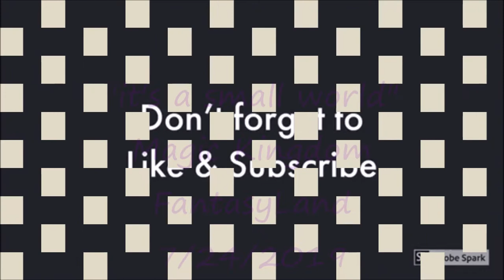"It's A Small World" Ride In Walt Disney World's Magic Kingdom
7/24/2019

"It's A Small World" is located in Fantasyland at Magic Kingdom, In Walt Disney World in Florida.  This is a ride that will have the song stuck in your head by the time you are finished riding it.  "It's A Small World" is a gentle boat ride that takes you across the globe.  The only thing all of the characters on this ride, from different parts of the world, have in common is... they are all singing the same song.  Sit back, relax and enjoy the music.  It's a classic.